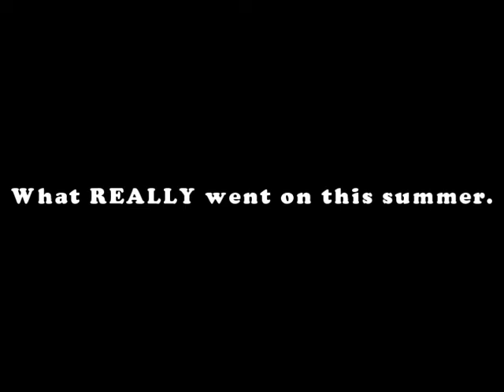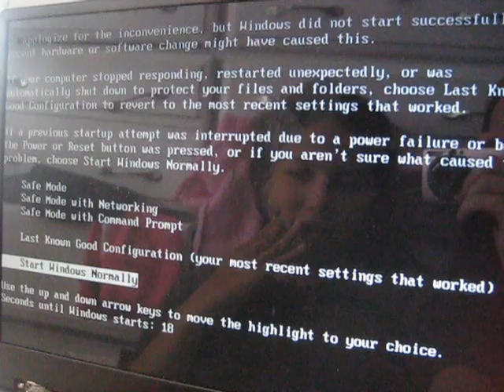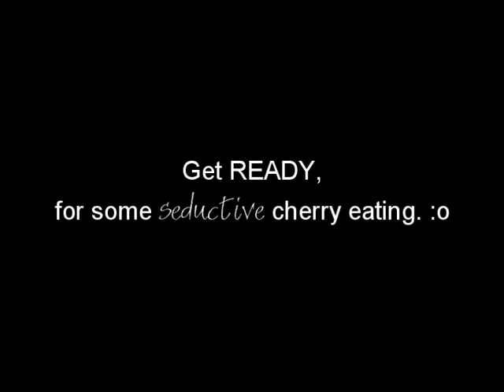TWO weeks of danger. [Featuring iloveubarbaro & ShowJumpingGirl101]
Aha! I love this video. (:
Ok so me and Jordan first started this when we were together. Includes clips from when we were at her house and when we were at mine.
What did we do? Oh god.
-Had an overload of CSI & Without a Trace(And me and Jordan got really scared after 50!)
-Went to her FINAL swim-meet. (Had LOTS of hot-tamales)
-Saw my "Sisters Keepers" (At first we went to the wrong movie theatre! Aha! And saw HOT guys in Chickfila!)
-I gave her two AMAZING jumping lessons on Libby (We lost the clips)
-Went midnight trail riding with Jessie (ShowJumpingGirl101) where we both rode Tucker. (:
-Went to a swim party! :o
-Went to the lake where we tubbed going 2 miles per hour! WOO! Aha!
-Saw Flubs many breakdowns.
-At THREE cakes (We made two)
-Made alot of popcorn chicken, and ate some more random items.
-Went and played uno with random people at a random place and got Starbucks where we met Morgan (Huddy4ever) little sis! Ah!
AND alot more(:
It was the best two weeks evarr!
Haha, please don't be disturbed. This is just us.(: Please accept us.. OR ELSE!!